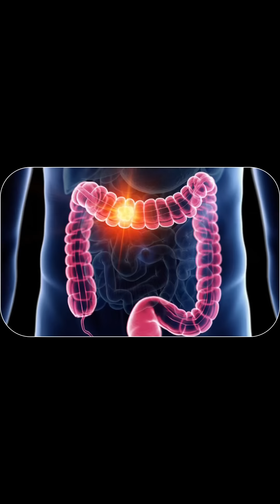أزعجك القولون🔥😫 تعال خذ الحل بإذن الله 👌🏻 ||| د. سعود الشهري